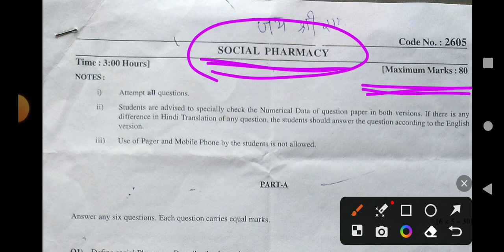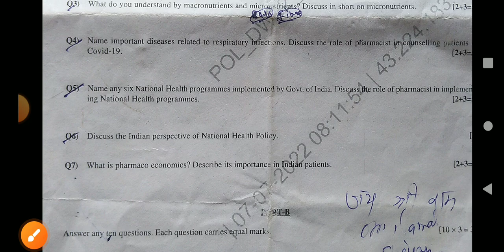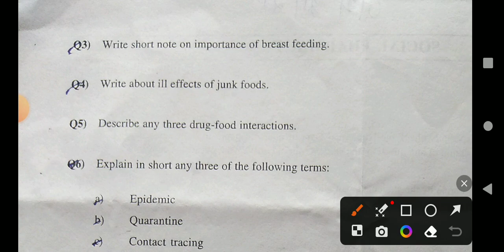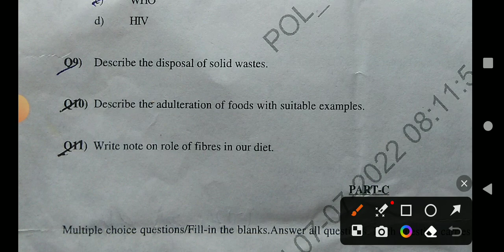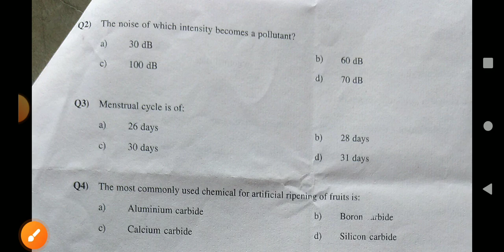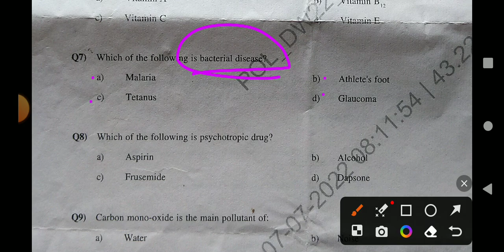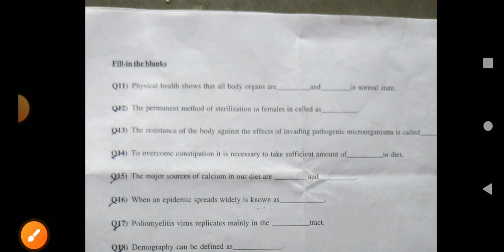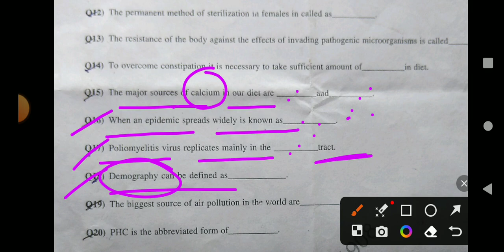Social Pharmacy Previous Year Question Paper D Pharm First Year.